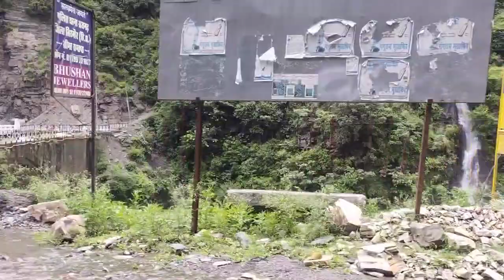Barsaato m Himachal ka haal#shimlamanali